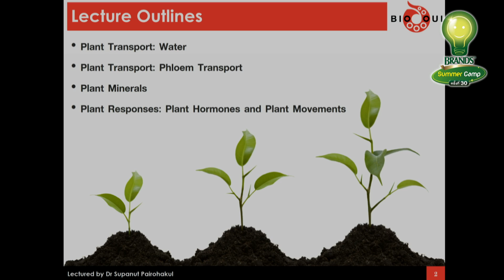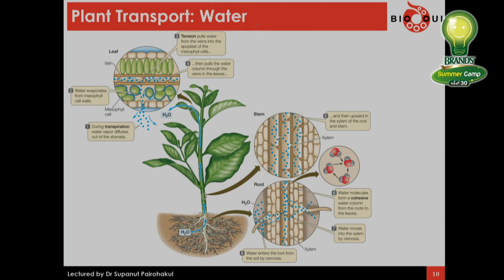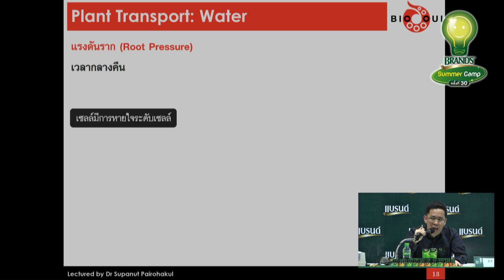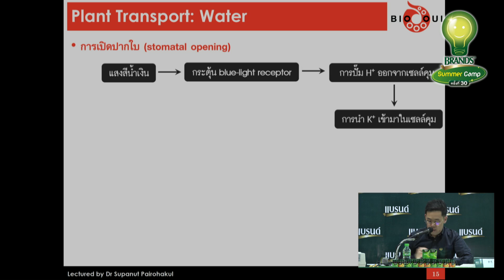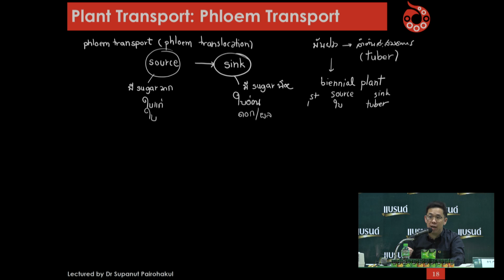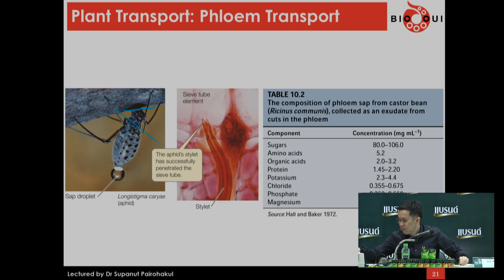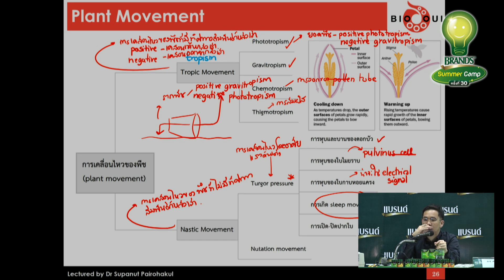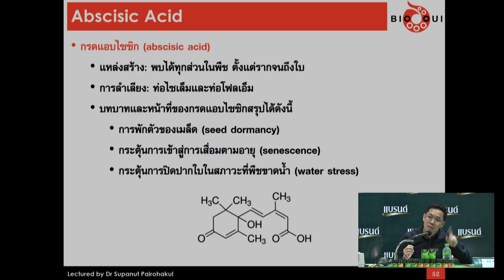BRAND’S SUMMER CAMP ปีที่ 30 กรุงเทพฯ - ชีววิทยา ดร.ศุภณัฐ ไพโรหกุล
BRAND’S SUMMER CAMP ปีที่ 30 กรุงเทพฯ
ชีววิทยา ดร.ศุภณัฐ  ไพโรหกุล
วันอังคารที่ 13 กุมภาพันธ์ 2561
ณ อาคารจักรพันธ์เพ็ญศิริ มหาวิทยาลัยเกษตรศาสตร์ (บางเขน)